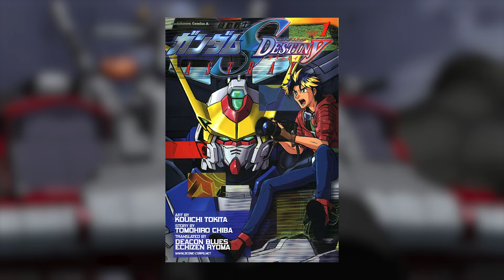Dreadnought and Hyperion Rematch!! | History of Gundam Seed X Astray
In this episode, we conclude our adventures with Canard and Prayer in mobile suit gundam seed x astray.  The two will finally battle one another to the death.